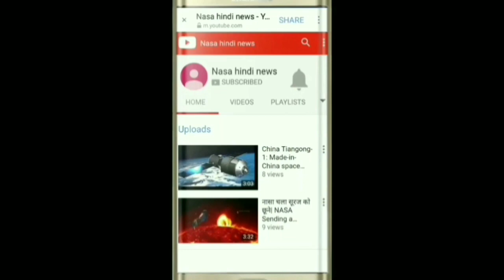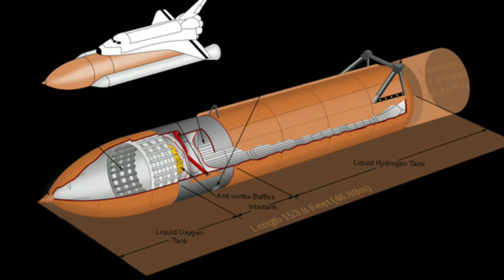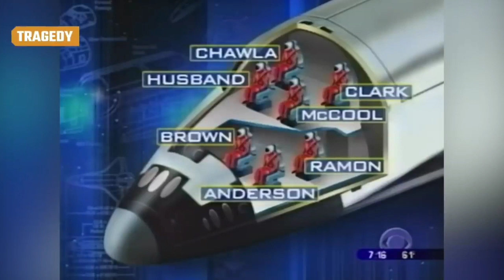Kalpana Chawla nasa hindi news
भारत की बेटी भारत की शान कल्पना चावला मौत कैसे हुई थी

India's daughter, India's pride, how Kalpana Chawla died

भारत की बेटी भारत की शान अंतरिक्ष में जाने वाली पहली भारतीय मूल की महिला कल्पना चावला
जिन्होंने अपने जीवन में 2 बार स्पेस मिशन की उड़ान भरी

पहली उड़ान तो सफल रही थी लेकिन दूसरी बार स्पेस से लौटते समय धरती पर उतरने से कुछ ही मील दूरी पर एक ऐसी घटना घटी जिससे स्पेस शटल के साथ साथ उसमें सवार सभी एस्ट्रोनॉट्स आग के गोले में तब्दील हो गए,

India's daughter India's pride Kalpana Chawla, the first Indian-origin woman to go to space Who flew the space mission twice in his life The first flight was successful, but while returning from space for the second time, an incident happened just a few miles before landing on Earth, which turned the Space Shuttle as well as all the astronauts aboard it into a ball of fire,

chandrayaan 2
chandrayaan 3
isro missions

डूबते पाकिस्तान को भारत का सहारा !भारत से मदद की अपील करे तो किस मुंह से।Pakistan Govt asks for help

ancient alien in hindi
ancient aliens in hindi
alien
isro
isro new mission
isro moon mission
chandrayaan 3
chandrayaan kab launch hoga
chsndrayaan
satellite ke bare mein

sriharikota

black hole news